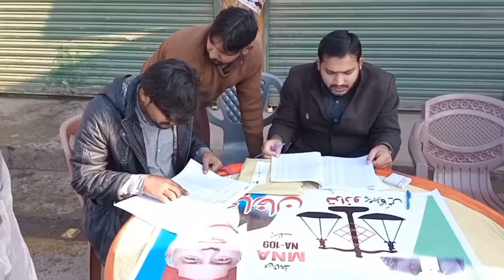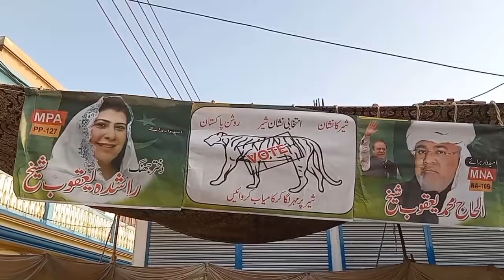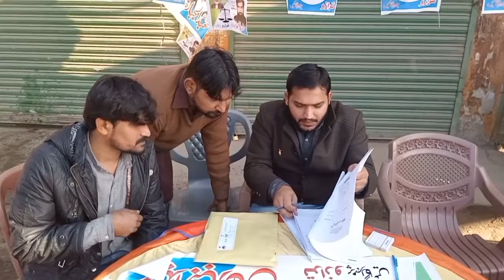na 109 jhang | na 108 jhang | na 110 jhang | na 109 jhang election | jhang election 2024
election 2024
pp127
molana ahmad ludhyanvi
maulana muhammad ahmad ludhyanvi
allama ahmad ludhyanvi
allama muhammad ahmad ludhyanvi
na109
انتخابی نشان استری
na109 jhang
sachtv
pp127 jhang
علامہ محمداحمدلدھیانوی
راہ حق پارٹی جھنگ
مولانامحمداحمدلدھیانوی
molana muhammad ahmad ludhyanvi
الیکشن2024
maulana ahmad ludhyanvi
پاکستان راہ حق پارٹی
علامہ احمدلدھیانوی
جھنگ الیکشن2024
مولانااحمدلدھیانوی
jhang election
prhp
علامہ احمد لدھیانوی
pp 127 jhang election
masroor nawaz jhangvi
na 109 jhang election
jhang
na 109
muavia azam tariq
elections
na 108 jhang election
pakistan election
molana masroor nawaz jhangvi latest new beyan
pakistan elections
election commission
election
elections 2024
molana masroor nawaz jhangvi
jhang election na 109
molana masror nawaz jhangvi
جھنگ الیکشن 2024
maulana noman zia farooqi
jhang election survey
molana muavia azam tariq
allama ludhyanvi
maulana ludhyanvi
pmln
molana masroor nawaz jhangvi new bayan
pakistan election prediction 2024
علامہ لدھیانوی
general election
na 110 jhang election
pti candidate for election
election 2024 candidates list
na 109 jhang
election 2023
مولانا احمد لدھیانوی
nawaz sharif election
مولانالدھیانوی
molana masroor nawaz jhangvi latest beyan
pp 127 masror nawaz jhangvi
jhang election pp127
mna muavia azam tariq
علامہ محمد احمد لدھیانوی
pml-n announces final list of candidates
maryam nawaz
nawaz sharif latest
nawaz sharif today
مولانا محمد احمد لدھیانوی
nawaz sharif
barrister ali gohar
barrister gohar khan
barrister gohar chairman pti
الیکشن 2024
پاکستان راہ حق پارٹی جھنگ
na 108 jhang
na 109 election
حلقہ 127پنجاب اسمبلی
حلقہ109نیشنل اسمبلی
na 109 election 2024
عام انتخابات2024
pp 127
election survey jhang 2024
election survey 2024
ppp
جھنگ الیکشن
latest beyan molana masroor nawaz jhangvi
ahmad ludhiyanvi na
molana masroor nawaz jhangvi beyan
الیکشن کمپین109جھنگ
الیکشن کمپین127جھنگ
election jhang 2024
علامہ محمد احمدلدھیانوی
molana ludhyanvi
مولانا محمداحمدلدھیانوی
molana masror nawaz jhangvi new bayan 2024
na 109 jhang election 2024